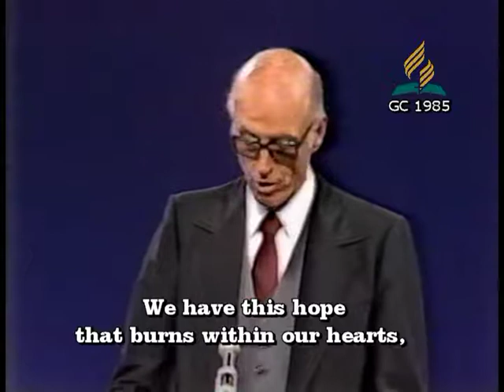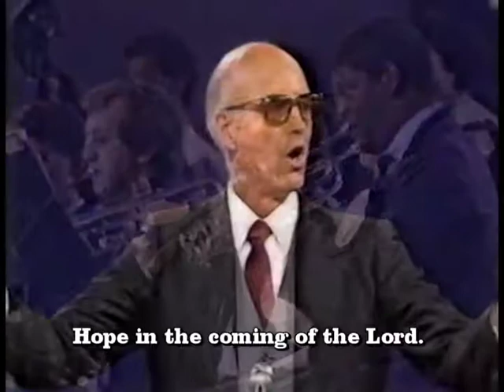We Have This Hope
This song, written by Wayne Hooper, has been used as the theme song for the 1962, 1966, 1975, 1995, 2000 and 2015 General Conference of Seventh-day Adventist.